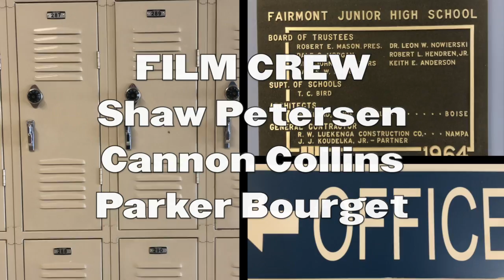The Newsroom - 24-25 Fall - Episode 4